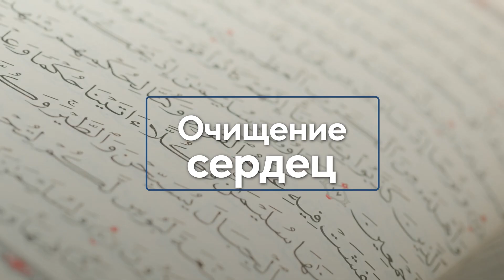Полноценное покаяние Очищение сердец 4 урок Умар ибн Абдуль Азиз